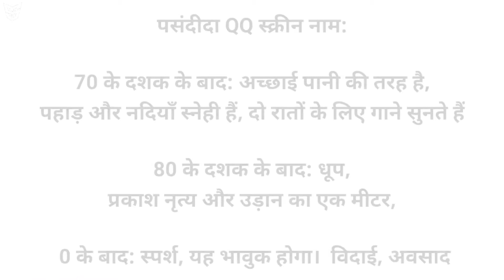Realme Q Budget Flagship Series! Official Specifications | Price And Launch Date | SufiyanTechnology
Dosto Ye Video Main Maine Aapko Realme Ke Upcoming Smartphone Realme Q Ke Bare Main Bataya Hai Ki Ye Smartphone Ke Kya Specifications Hai Ye Smartphone Kab Launch Hoga Ye Smartphone Ka Kya Price Hoga Our Bhi Bohot Kuch Bataya Hai.To Dosto Mujhe Umeed Hai Ki Aapko Ye Video Pasand Aaya Hoga.

Reliance 5G Smartphones | Realme Q Launch Date | Galaxy A42 5G | Vivo V20 Lite |Nokia 9.3/7.3 Launch

Mi 10T 5G & Mi 10T Pro 5G Official Specifications | Price And India Launch Date | SufiyanTechnology

Samsung Galaxy W21 | Oppo Reno 4 Lite Series | Realme 7i Launch | Galaxy S21+ Battery |PUBG UnBanned

Top 10+ Upcoming Smartphones Launch In Month Of October 2020 |Top 20 Upcoming Smartphones In October

Redmi Note 10 Series Launch | Oppo InDisplay Camera Phone | Galaxy A72 Penta Cameras | V20 SE Launch

Realme Project S | OnePlus 8T 65W | LG K62/K52 Launched| Pixel 5/4A 5G New Renders |Oppo Watch Price

Realme Under Display Camera Phone | Vivo Watch & Moto E7 Launched | SD750G | Mi 8K TV | UnpackedEvent

Top 5 Amazing Smartphones Under 20,000₹ In September 2020! Top 5 Smartphones You Can Buy Under 20K ₹

Realme X7 Lite | POCO X3 Launched | OnePlus 8T Price | LG K71 & LG W11 | TikTok Delete 3.7M Videos